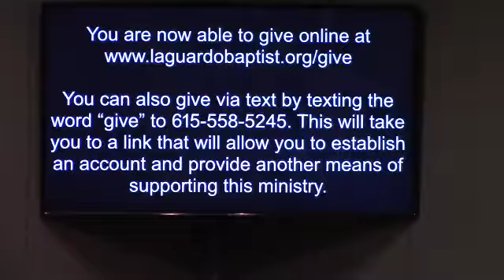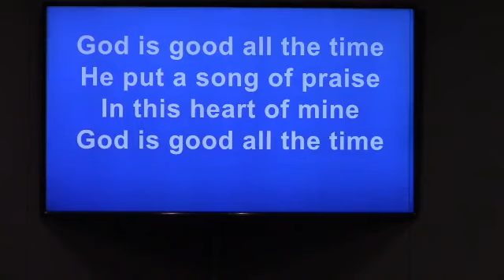18 June 2023 Morning Service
18 June 2023 Morning Service by Pastor Chuck Groover